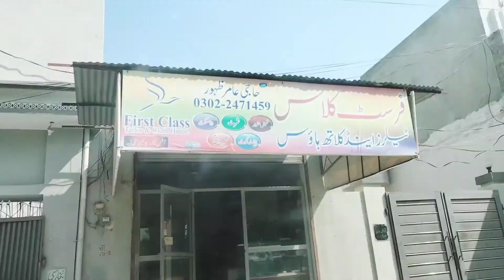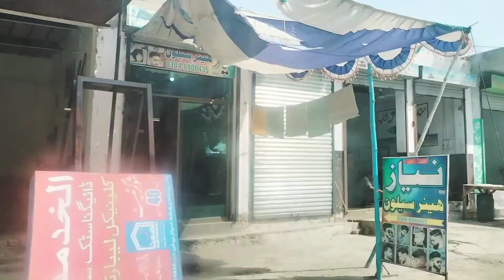layyah vlogs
layyah vlogs near my house 🏠
cannal veiw